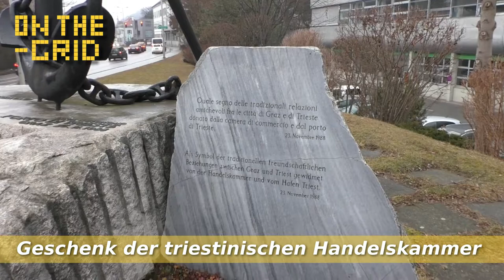New Alpe Adria Network in Graz, Josef Herk (WKO-Stmk), ON THE GRID EP: 170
Welche Rolle spielt die Steiermark in der Region Alpe-Adria in Zukunft? Wie wichtig sind die Adriahäfen Triest, Koper, Pula und Rijeka für Österreich? Und wie können die Wirtschaftsstandorte besser miteinander kooperieren und wirtschaftlich zusammenwachsen?

Diese und andere Fragen erklärt der Präsident der Wirtschaftskammer Steiermark Josef Herk anlässlich der Unterzeichnung der sogenannten Grazer Deklaration, der acht Kammern aus 4 Ländern beigetreten sind.